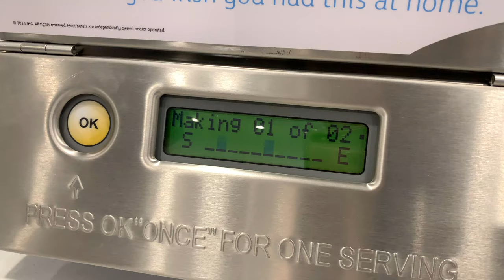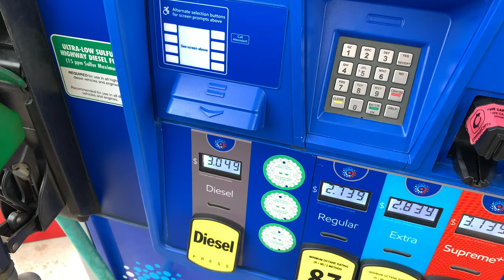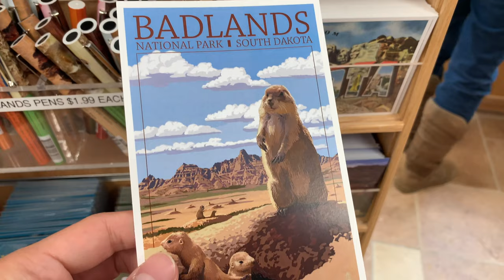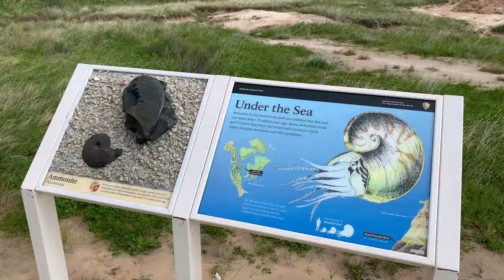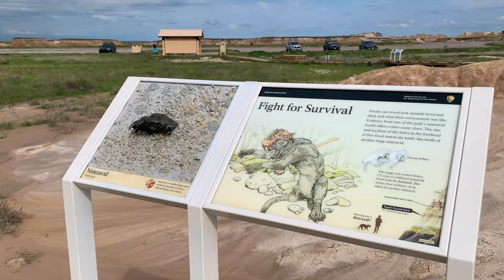惡地國家公園 | 峭壁步道 窗口步道 大門步道 化石展覽步道 全景點 黃丘眺望點 尖頂眺望點 Badlands National Park Vlog 1 | Travel Kevin BKH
峭壁步道
Cliff Shelf
窗口步道 - 大門步道
Window Trail - Door Trail
化石展覽步道
Fossil Exhibit Trail
全景點
Panorama Point
黃丘眺望點
Yellow Mounds Overlook
尖頂眺望點
Pinnacles Overlook

所在州名 | STATE
南達科他州 South Dakota

遊記 | BLOG
放了一個長假，毅然決然從猶他州開到南達科他州，去參觀石灰岩組成的惡地國家公園。公園內著名的惡地景觀集中在園區北部，熱門的步道也集中在遊客中心附近，交通非常方便。很可惜我們造訪的前幾天，天氣不佳都在下雨，導致石灰岩步道泥濘不堪，能夠走訪的有限。

第一個去的Cliff Shelf，是一個小圈的高架環形步道，一邊面向惡地，另一邊面向大草原。第二個步道區一共有三個步道，Window Trail、Door Trail還有Notch Trail。其中的Door Trail很有趣，走了一小段有規劃的路線後，來到的是一大片開闊的惡地平原。雖然我稱之為平原，是相對於那些無法攀爬的陡峭惡地山丘，但我們依然穿梭在崎嶇難行的惡地上，有時候還是需要一定程度的手腳並用。國家公園管理員跟我們說，這區域可以讓遊客自由探索，並沒有指示路線，要自己記得回家的路。

緊接著我們走訪了一小區介紹化石的室外步道，整個地方建在惡地上，參觀起來更有考古的氛圍。

走完幾個步道後，我們繼續深入公園，接連走訪了一連串的觀景點。雖然每個觀景點各有名字，但說實在只是從各個不同角度看同一大片惡地山谷。我們隨機選了幾個管理員推薦的點，在這明媚的惡地山谷中結束行程。

器材 | GEAR
iPhone Xs

Facebook : 旅遊凱文 Travel Kevin BKH